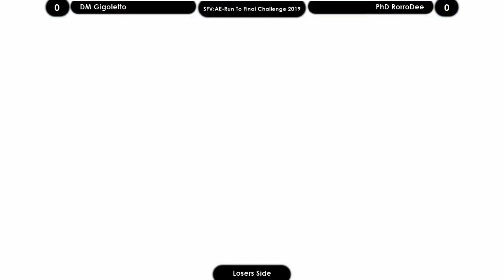Run to Master Challenge 2019 SFV:AE Torneo Completo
Torneo de SFV: AE realizado el dia 01/11/2018 en el local Dream Match -- Watch live